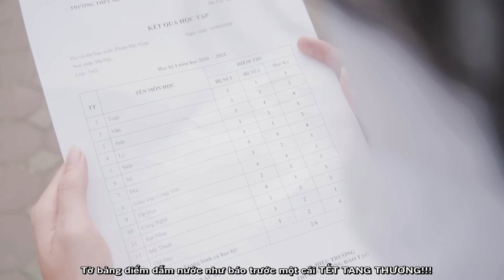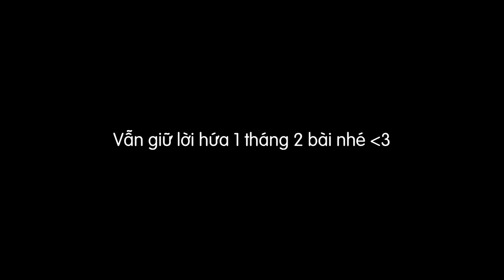[Nhạc chế] - TẾT NHÀ BẠN NINH ( PARODY ) | MiNi Anti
Bài gốc : Làm gì phải hốt
Lyrics : Đợi có bạn gõ hộ
© Bản quyền thuộc về MINI ANTI
© Copyright by MINI ANTI  ☞ Do not Reup